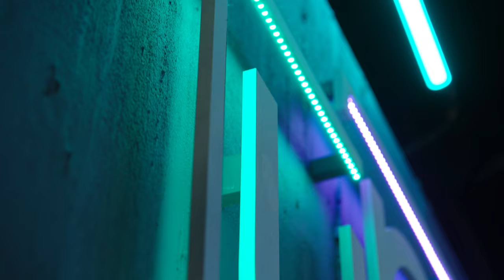Carrot Cake | Up the Dish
Hop into heaven with this classic carrot cake! Each bite will have you indulging in dark rum infused currants, toasted pecans, fresh ginger, and a sweet layer of cream cheese icing.